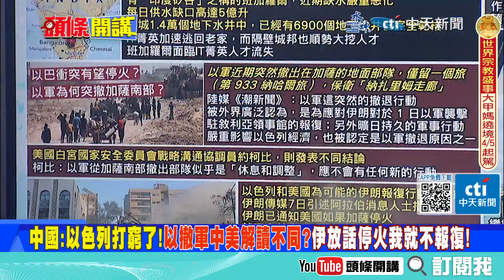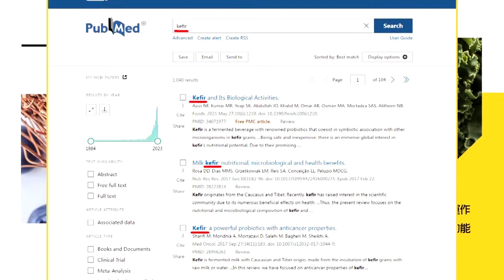【頭條開講】中南半島六國大封相?聯盟制霸中南半島!獨缺印尼菲律賓成孤兒? @頭條開講HeadlinesTalk 20240408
【LIVE頭條開講】天狗肆虐!葉倫慘敗於北京!北美日全蝕!美國警兆?年輕人不要美元改搶黃金!大東亞戰爭來了!東協自保六國聯盟? 20240408完整版@HeadlinesTalk

請鎖定《頭條開講》YouTube頻道/每週一至週五20:00-22:00